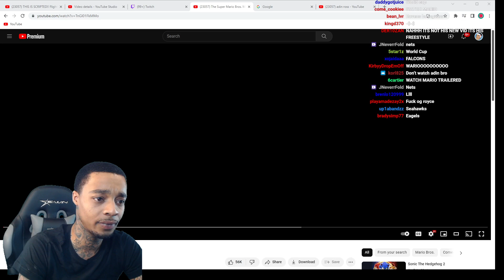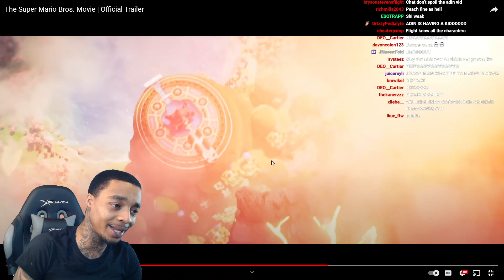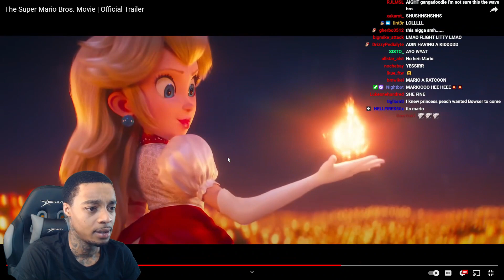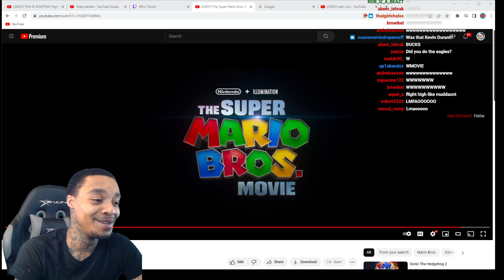FlightReacts To The Super Mario Bros. Movie | Official Trailer!